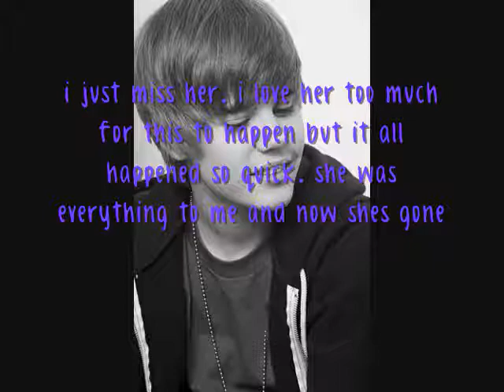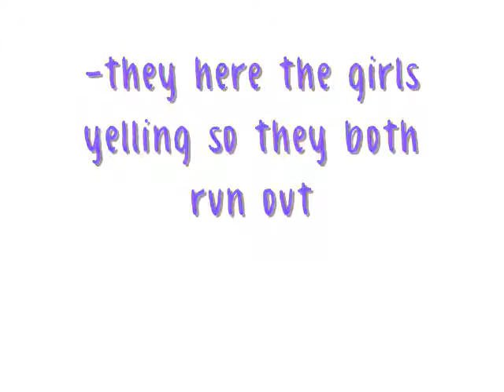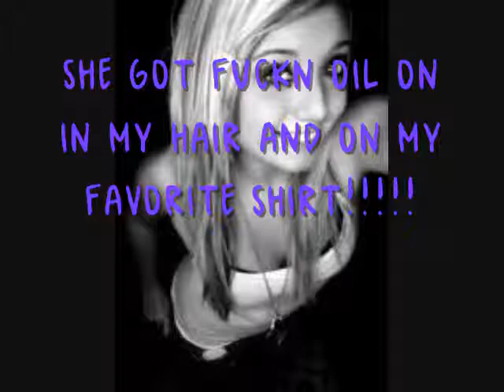My Favorite Girl (A Justin Bieber Love Story) Episode 16